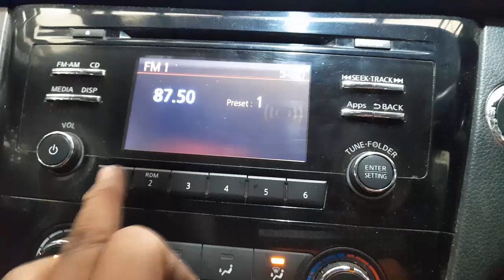WRECKING 2016 NISSAN XTRAIL 2.5L PETROL C35659 AUTOMATIC XTRAIL PARTS TEST